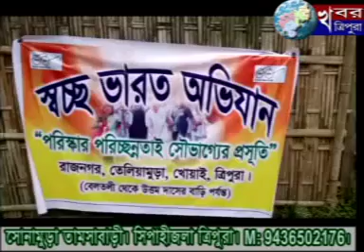KHABAR TRIPURA NEWS 17th April 2018